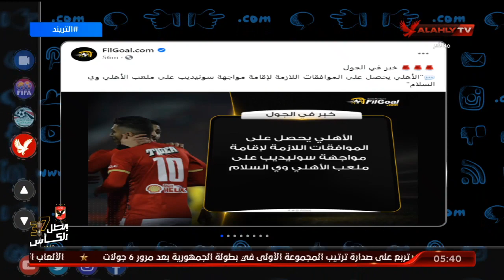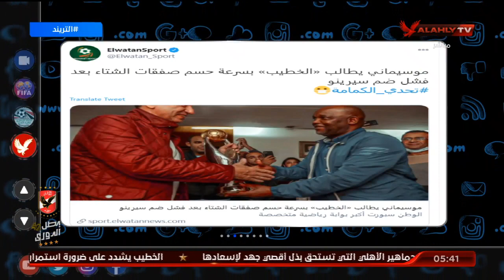عبد الحفيظ يحضر ورشة عمل كأس العالم للأندية عبر الفيديو كونفرانس 14 يناير | التريند